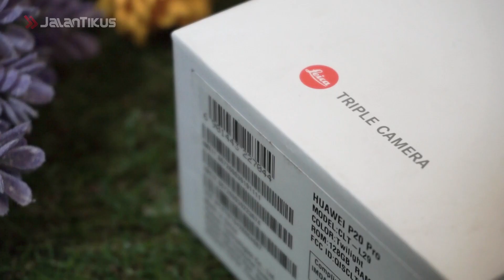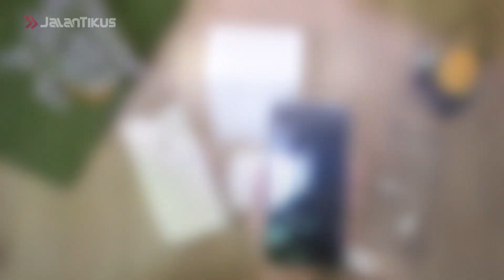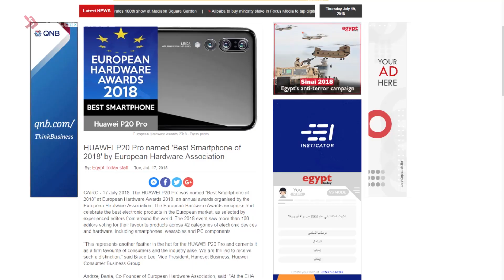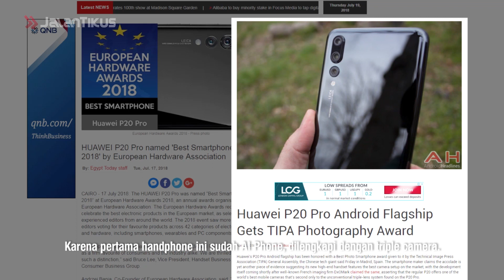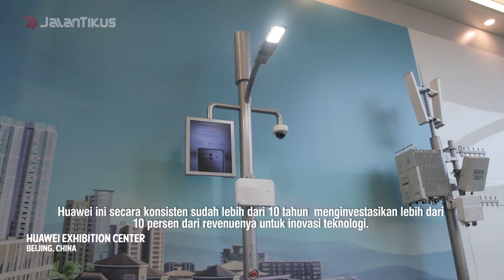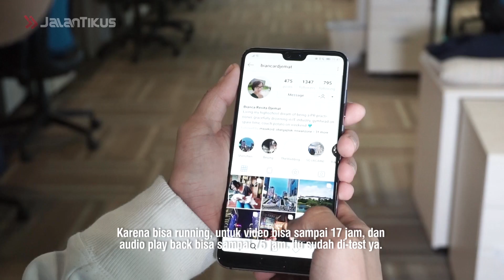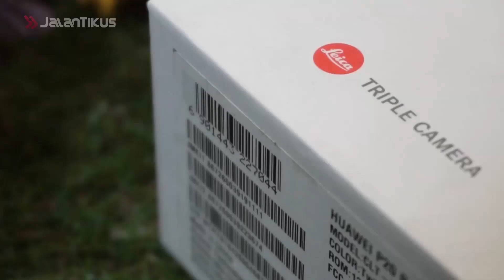HARGA HAPE-NYA KEMAHALAN? INI JAWABAN HUAWEI YANG BIKIN KAGET!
Hai, Gang!

Setuju kan, dengan mindset kebanyakan orang Indonesia tentang handphone Cina, yang gak jauh-jauh dari keandalannya dalam menyediakan handphone terjangkau?

Tapi kenapa, Huawei berani pasang harga fantastis ya untuk produk smartphone-nya? Simak langsung jawaban-jawaban, yang pasti bikin kamu terkejut!

7 Game Ini MUSTAHIL Kamu Bikin Tamat Sampai Kapan Pun!

Jangan lupa, tonton video JalanTikus mengenai fakta seputar sepak bola, eksperimen sains, teknologi, makhluk hidup, misteri dan fenomena aneh serta mencengangkan lainnya!